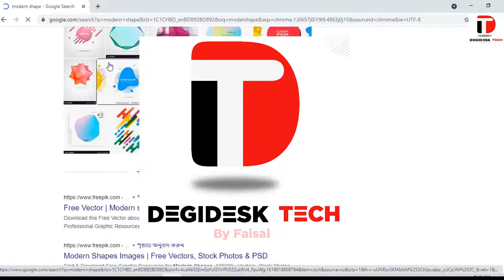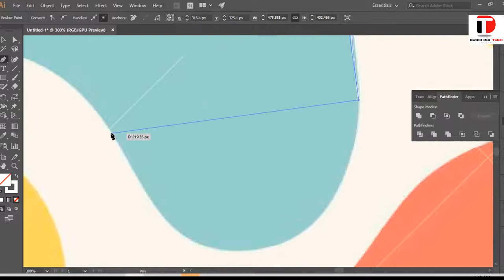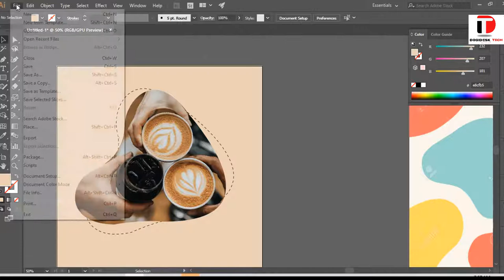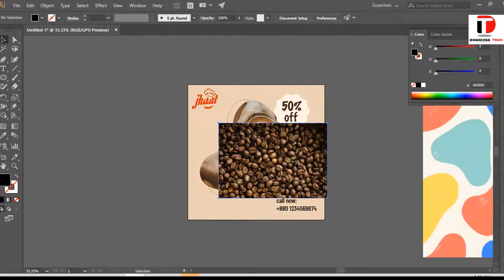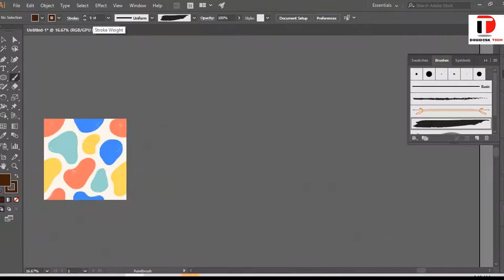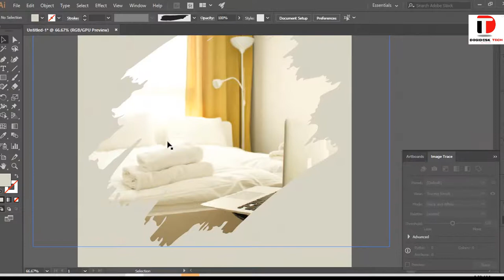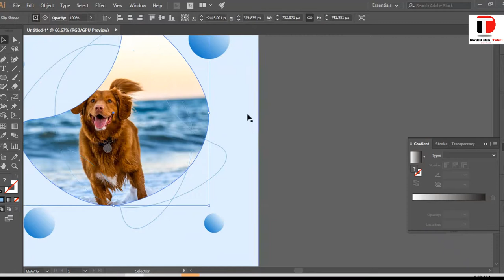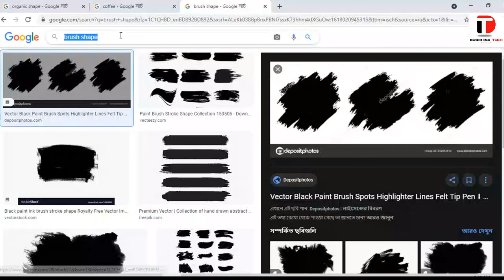adobe illustrator cc 2020 || adobe cs6 || live class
99 desing | with adobe illustrator cc 2020 | ai view adobe